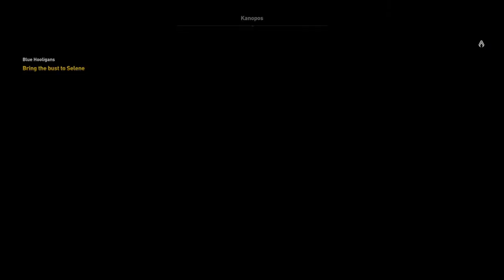Assassin's Creed® Origins_20180926214735